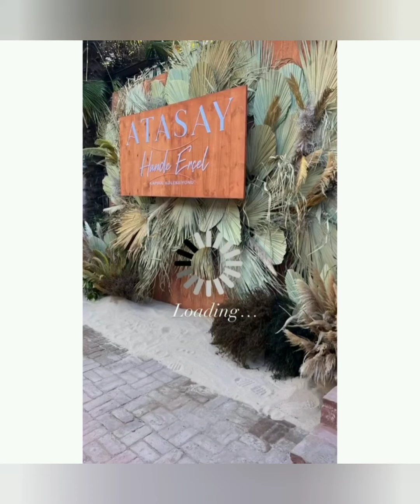Hande Erçelin Kapsül koleksiyonundan ilk görüntüleri geldi